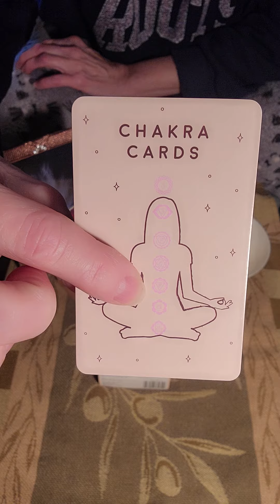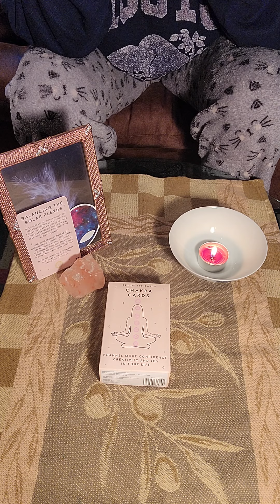Chakra card of the day! ✨️✨️✨️